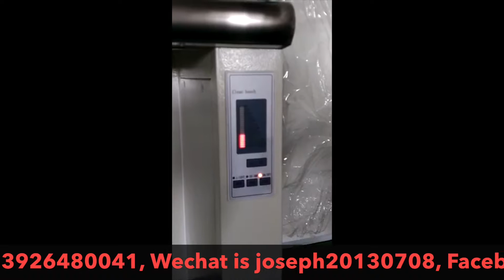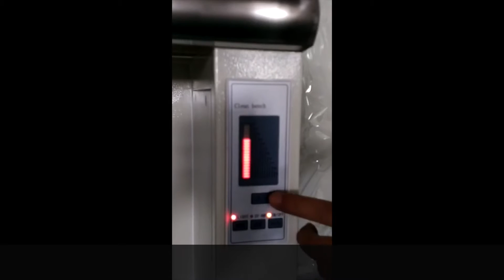vertical flow clean bench